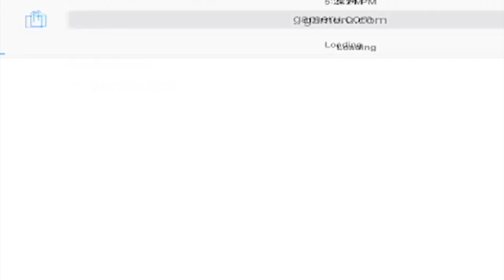Call of Duty: Strike Team - Arctic 5 Zero Hour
Willkommen zu Call of Duty: Strike Team Fünftes Level Walkthrough von GamerU.

In diesem Level ist es am besten mit einer Angriffswaffe und einem SMG ausgestattet zu sein. Sie werden in engen Quartieren kämpfen, daher wird die SMG Ihnen helfen Feuer zu unterdrücken während die Angriffswaffe hilft Gegner schneller zu erledigen. Stellen Sie ausserdem sicher Ihre Granaten und Health Packs aufzufüllen.

Am Anfang werden Sie einem Feind mit einem Schild begegnen. Dieser ist sehr leicht zu erledigen. Setzen Sie einen Teamkollegen hinter Ihnen als Deckung ein um ihn abzulenken und wechseln Sie mit dem anderen zum FPS Modus um herumzuschleichen und ihn zu erledigen.

Bleiben Sie in diesem Gang im FPS Modus um die Genauigkeits-Medaille und die Kopfschuss-Medaille zu erhalten. Diese Boni helfen Ihnen die XP Medaille zu bekommen.

Sobald Sie die Tür durchbrochen haben, wird sich die Zeit für eine kurzen Zeitraum verlangsamen, nutzen Sie die Pfeile um alle Feinde schnell anzuzielen und die maximale XP zu erhalten.

Laufen Sie durch den Raum und nehmen Sie dass Dokument auf dem Regal mit.

Der beste Weg um die Mission schnell zu bewältigen ist es in der Nähe des Partners zu bleiben während er den Computer hackt.
Der Gegner AI wird sich immer in seine Richtung begeben, daher wird dies zur Schiessbude und wird sie davon abhalten auf ihn zu feuern und somit den
Hacking-Prozess zu beschleunigen.

Schnappen Sie sich dass Dokument auf dem Stuhl neben dem Spetznas Alpha 2.

Machen Sie sich auf den Weg zum Ausgang um dass Level zu komplettieren.

Vielen Dank für’s zuschauen und schalten Sie ein in weitere Tipps und Walkthroughs, hier bei GamerU.